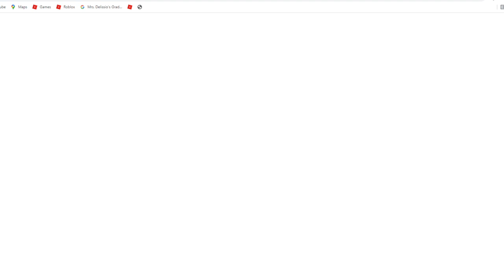FNF WEEK 1